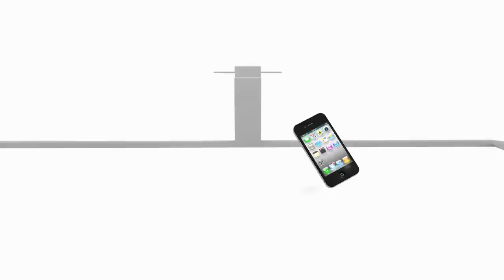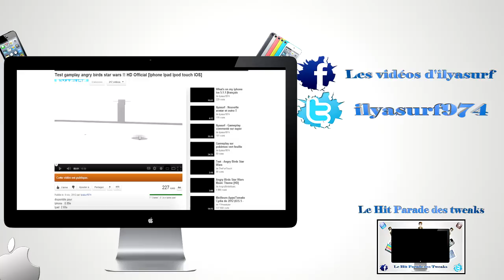[PUB]LighDream mon designer